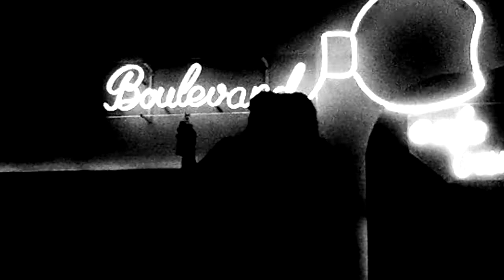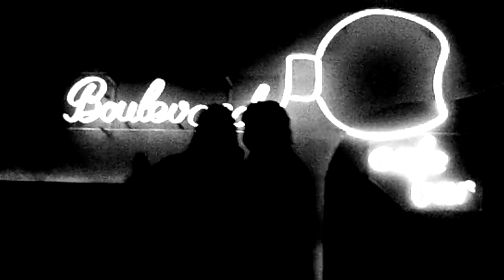Amaia la manca con Heidi y su cerveza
es lo que hay...